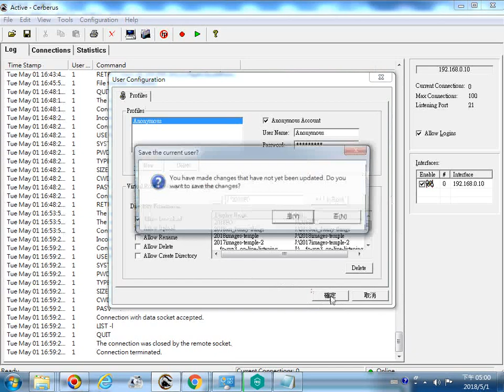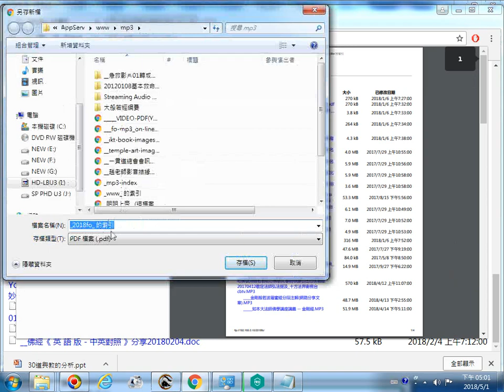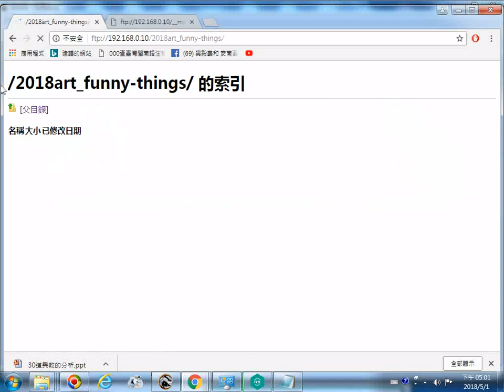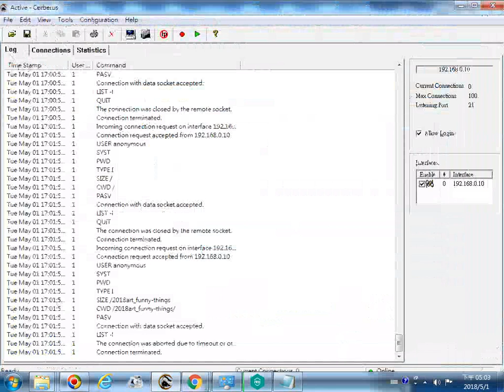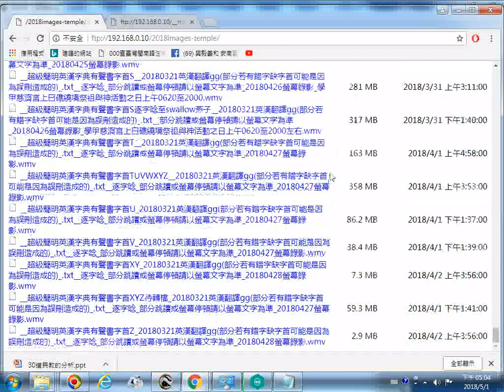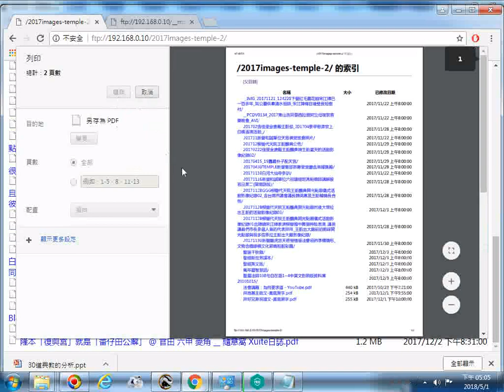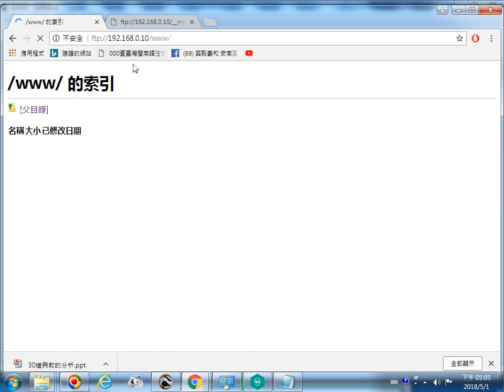20180501網路工作實況+好資源分享_螢幕錄影 part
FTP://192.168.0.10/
fo-mp3_on-line-listening